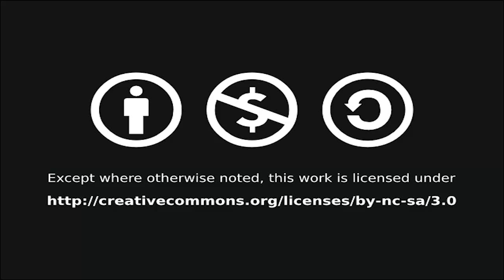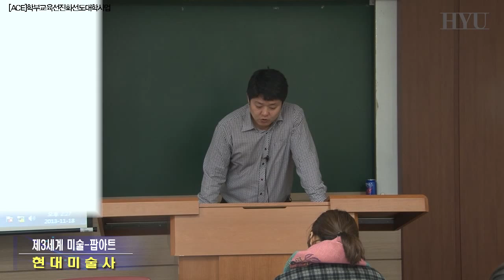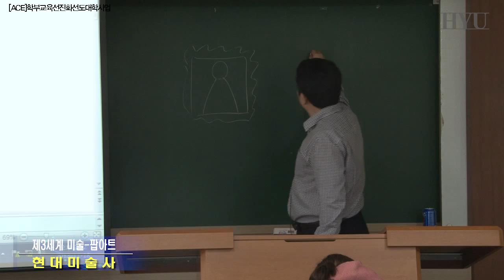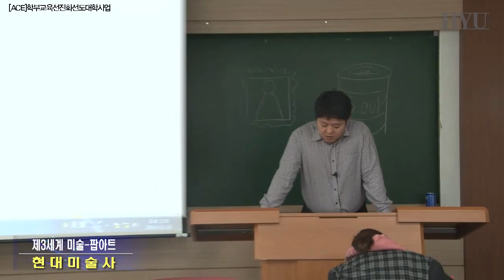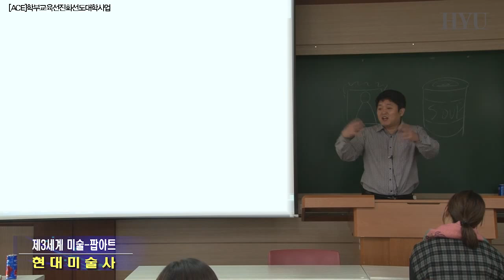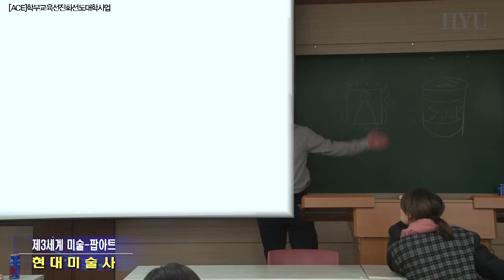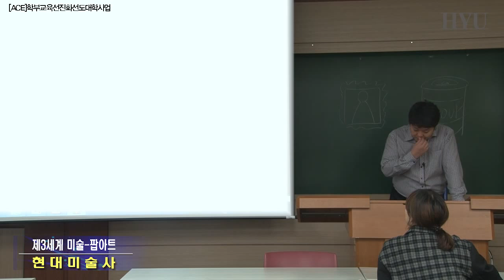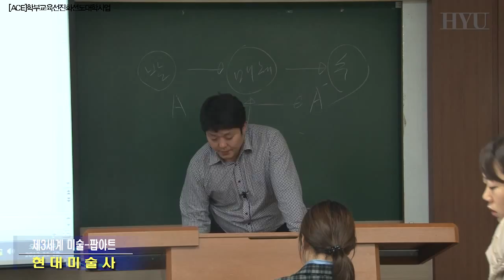현대미술사 11강 제3세계 미술-팝아트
팝아트는 예술의 숭고함을 거부하고 일상이 곧 예술일 수 있음을 보여주었다. 엔디 워홀과 릭텐슈타인은 일상적인 것에서 비일상적인 순간을 찾아냄으로써 60-70년대 팝아트를 이끌게 되었다.